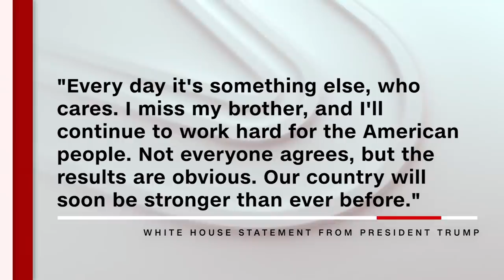Trump's sister criticizes her brother in secretly recorded audio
In audio excerpts obtained by CNN, President Donald Trump's sister, Maryanne Trump Barry, is heard criticizing her brother in private, saying the president "has no principles." CNN's Jake Tapper discusses the audio, first reported by The Washington Post, which was secretly recorded by President Trump's niece, Mary Trump.